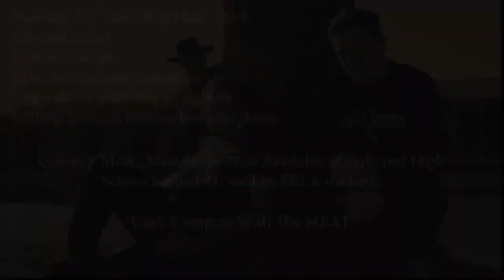FTV 11 23 21